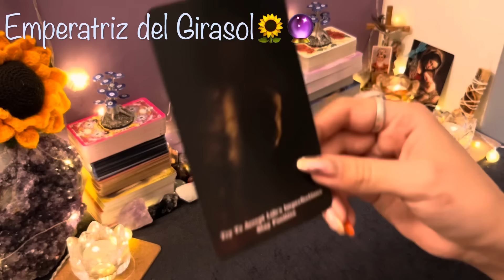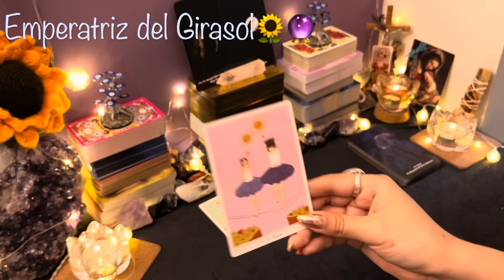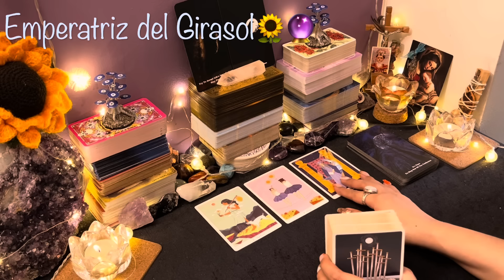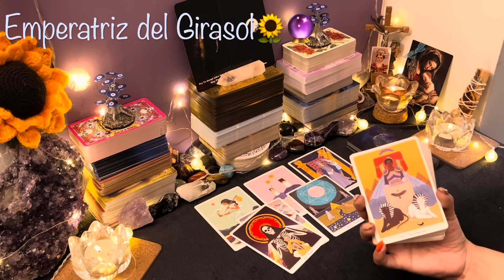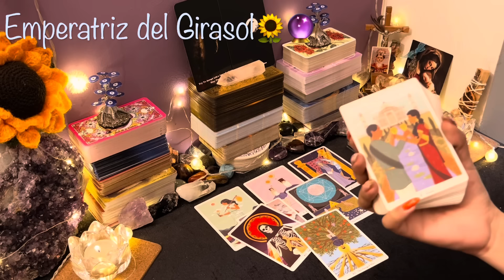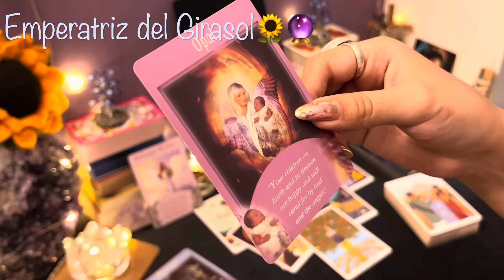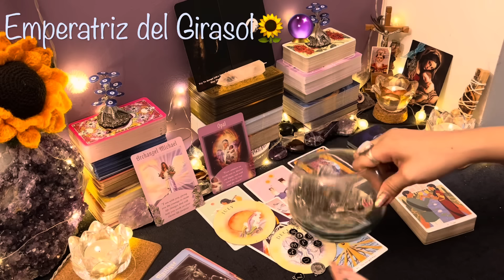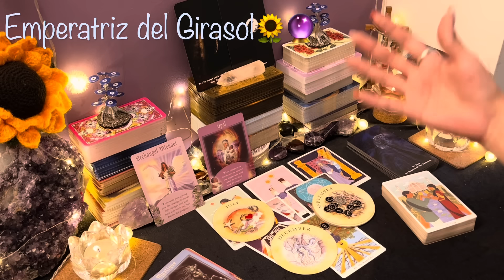CANCER ♋️ || ESTA PERSONA TE DEFENDERÁ A CAPA Y ESPADA‼️TUS DÍAS MEJORAN RADICALMENTE💫